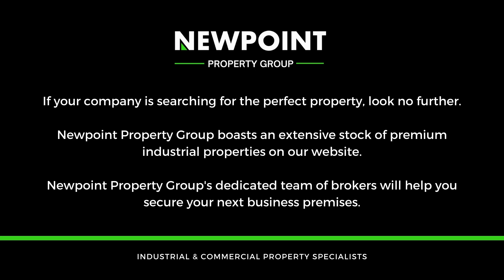unit 4 350m2 LP